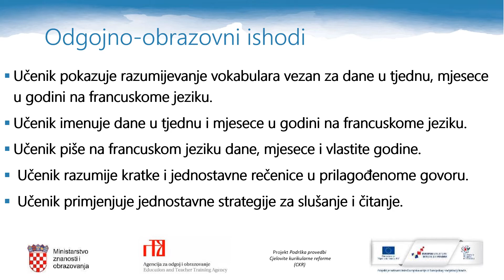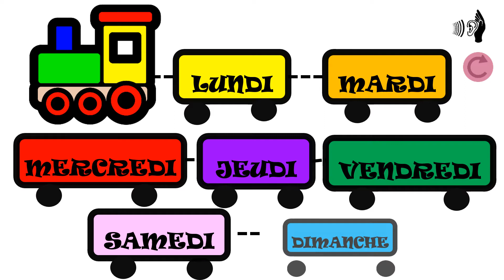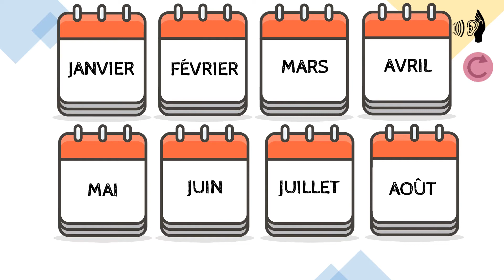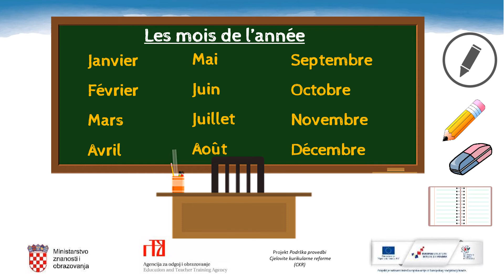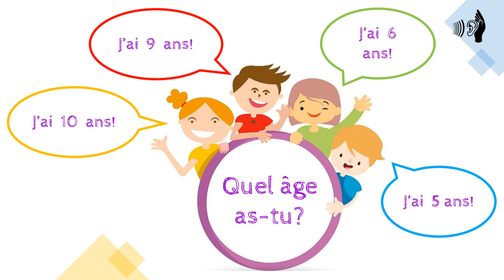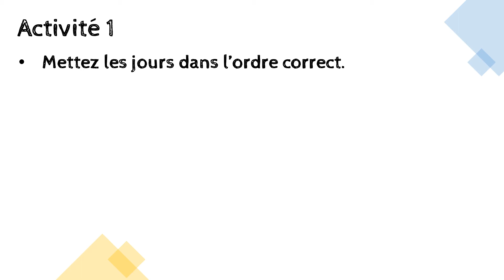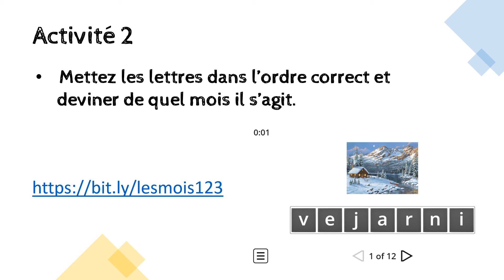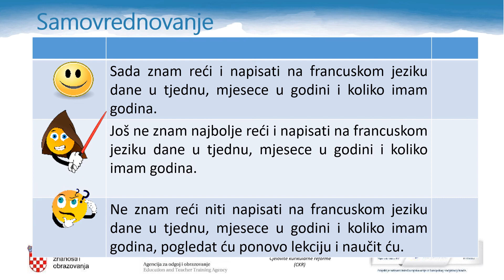Francuski jezik, 4. r. OŠ - Les jours, les mois et l'age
Autor: Katarina Gubo
Poveznice na dodatne sadržaje: